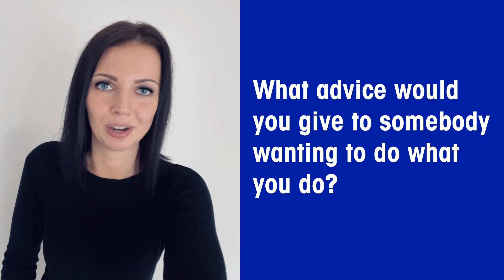Celebrating Women in Engineering: Anna Hommel - METTLER TOLEDO Product Inspection - EN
As part of International Women in Engineering Day on 23rd June 2021, we are celebrating some of our own female engineers, or those who work in an engineering-type role, within METTLER TOLEDO.

Here we catch up with Anna Hommel, Head of Quality Management for Checkweighing in Germany.